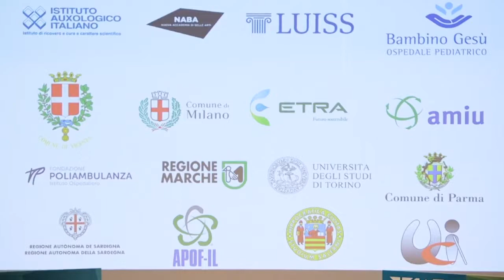Laboratori creativi - Premio AIF Adriano Olivetti per Cristina Condello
Il Premio Eccellenza della Formazione AIF è rivolto a tutte le realtà professionali operanti sia nel settore pubblico sia privato, che intendono candidare i propri Progetti Formativi.

Con questa iniziativa, l’Associazione Italiana Formatori mira a diffondere le buone pratiche inerenti i percorsi di apprendimento e valorizzazione del capitale umano e dello sviluppo organizzativo, valutati nel merito e in base ai risultati ottenuti a livello individuale, collettivo e di organizzazione interna.
Il Premio è conferito ai Titolari di Progetti Formativi e/o ai Professionisti della Formazione.